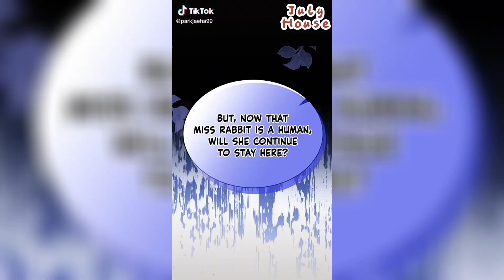Random Manhwa Edits || Manhwa Tiktok Compilation || Part 79